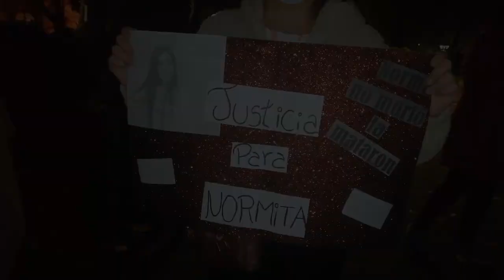Cacerolazo por Norma Vásquez en Linares, familia pide acelerar juicio